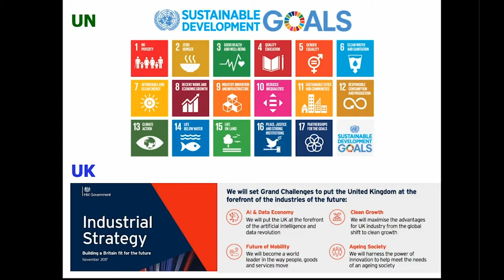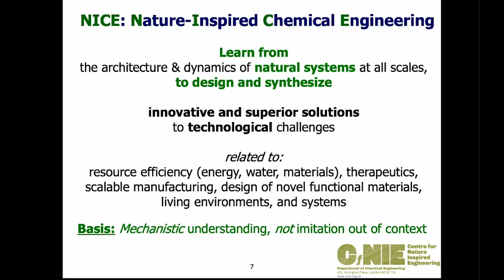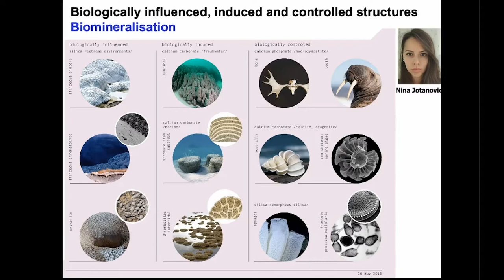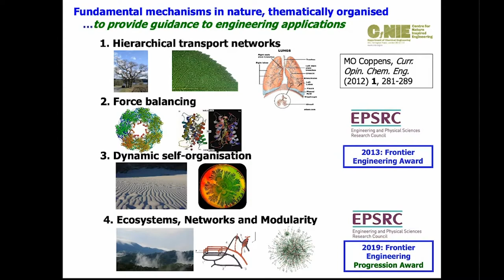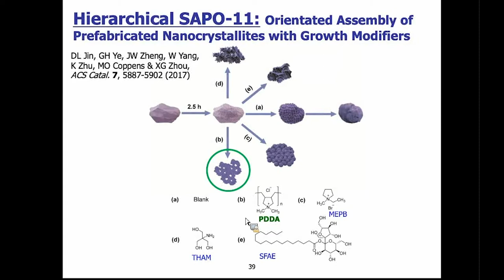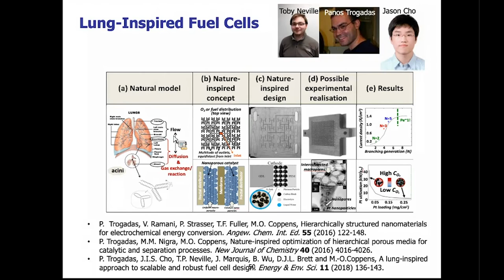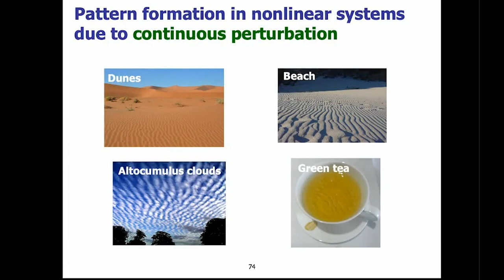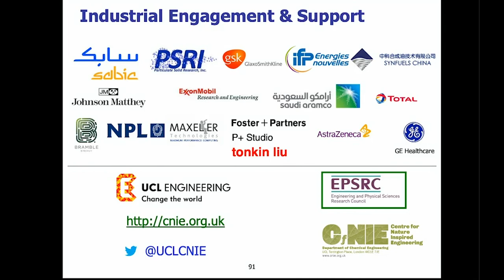bp-ICAM Webinar Series 2020: Nature-Inspired Engineering of Multifunctional Materials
Professor Marc-Olivier Coppens delivers the first talk in the 2020 bp-ICAM webinar series.

Solving persistent engineering challenges related to energy, water, environment, health and manufacturing requires a transformative approach. We turn to nature for inspiration, because nature provides us with examples of solutions, perfected over the eons, to similar challenges as those we encounter in technology, such as scalability, efficiency and resilience. Marc-Olivier will discuss the systematic, Nature-Inspired Solutions for Engineering (NISE) methodology, applied at UCL’s Centre for Nature-Inspired Engineering, as a pathway to innovation and sustainable development. In the talk, he will provide examples related to the design and development of multifunctional materials for applications from catalysis to membranes, therapeutics, and coatings for space technology and the built environment.

About Professor Marc-Olivier Coppens

Professor Marc-Olivier Coppens is Ramsay Memorial Professor and Head of Department of Chemical Engineering at UCL, since 2012, after professorships at Rensselaer (USA) and TUDelft (Netherlands). He holds chemical engineering degrees (1993; PhD 1996) from Ghent University (Belgium), was visiting scholar at the Chinese Academy of Sciences, and postdoctoral fellow at Yale and UC Berkeley. He founded and directs the UCL Centre for Nature Inspired Engineering (CNIE), which was granted EPSRC “Frontier Engineering” (2013) and “Progression” (2019) Awards. He is most recognised for pioneering nature-inspired chemical engineering (NICE): learning from fundamental mechanisms underpinning desirable traits in nature to develop innovative solutions to engineering challenges. He is a Fellow of AIChE, IChemE, Corresponding Member of the Saxon Academy of Sciences (Germany), Qiushi Professor at Zhejiang University. He has over 150 peer-reviewed publications, and has delivered over 50 named lectures, plenaries and keynotes.